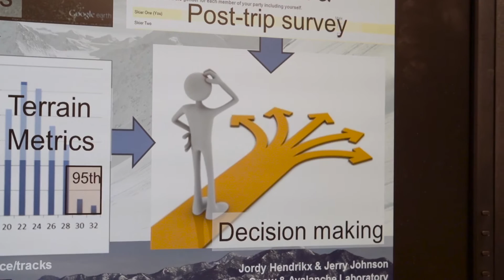The Human Factor 2.0 - Jordy Hendrikx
Montana State University Snow Sciences professor Jordy Hendrikx discusses his groundbreaking study, called Ski Tracks.